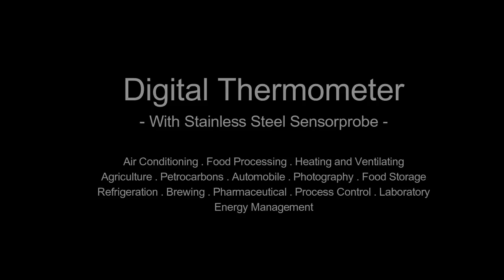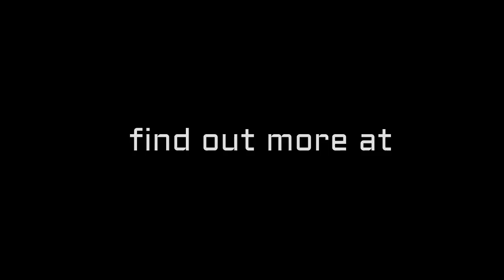TT0005 Digital Termometer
Temperature range : -50c ~ +300c
Accuracy : -20c ~ 80c +- 1c
Power voltage : DC 1.5V